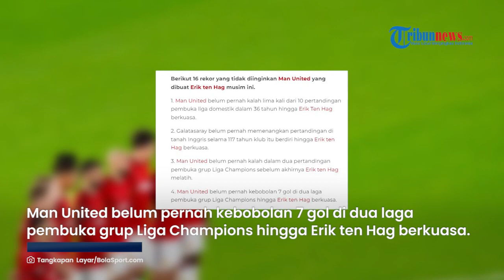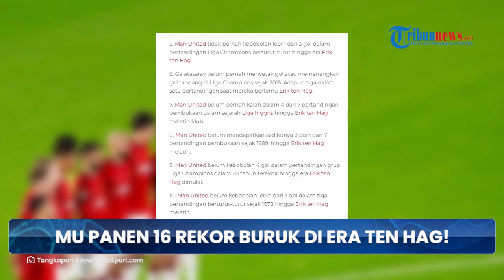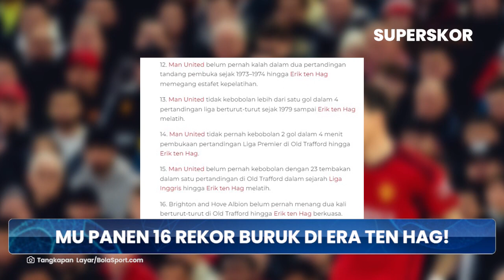TERUS JADI SOROTAN! Manchester United Panen 16 Rekor Buruk di Era Ten Hag: Masih Layak?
TRIBUN-VIDEO.COM - Setelah dibantai 0-3 oleh Man City dalam lanjutan Liga Inggris, Man United panen 16 rekor bobrok di era Erik ten Hag.

Juara bertahan Liga Inggris, Man City sekali lagi membuktikan jika Manchester adalah Biru.

Kepastian itu didapat setelah Man City menghajar rival sekota mereka, Man United pada pekan ke-10 Liga Inggris 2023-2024.

Dalam laga yang berlangsung di Old Trafford, Minggu (29/10/2023) malam WIB, Man City menggulung Man United dengan skor telak 3-0.

Dua gol dari Erling Haaland dan sebiji gol dari Phil Foden sudah cukup melukai Man United yang bermain di depan pendukungnya.

Sang petaha pun berhak duduk di peringkat ke-3 dengan koleksi 24 poin dari 10 laga.

Adapun Setan Merah masih terpaku di peringkat ke-8 berbekal 15 poin.

Di sisi lain, kekalahan dari Man City juga membawa Man United pada statistik buruk lainnya di bawah arahan Erik ten Hag.

Dikutip BolaSport.com dari Sportskeeda, setidaknya ada 16 rekor bobrok yang dipanen Man United pasca-kekalahan dari Man City.

Berikut 16 rekor yang tidak diinginkan Man United yang dibuat Erik ten Hag musim ini.

1. Man United belum pernah kalah lima kali dari 10 pertandingan pembuka liga domestik dalam 36 tahun hingga Erik Ten Hag berkuasa.

2. Galatasaray belum pernah memenangkan pertandingan di tanah Inggris selama 117 tahun klub itu berdiri hingga Erik ten Hag berkuasa.

3. Man United belum pernah kalah dalam dua pertandingan pembuka grup Liga Champions sebelum akhirnya Erik ten Hag melatih.

4. Man United belum pernah kebobolan 7 gol di dua laga pembuka grup Liga Champions hingga Erik ten Hag berkuasa.

5. Man United tidak pernah kebobolan lebih dari 3 gol dalam pertandingan Liga Champions berturut-turut hingga era Erik ten Hag.

6. Galatasaray belum pernah mencetak gol atau memenangkan gol tandang di Liga Champions sejak 2015. Adapun tiga dalam satu pertandingan saat mereka bertemu Erik ten Hag.

7. Man United belum pernah kalah dalam 4 dari 7 pertandingan pembukaan dalam sejarah Liga Inggris hingga Erik ten Hag melatih klub.

8. Man United belum mendapatkan sedikitnya 9 poin dari 7 pertandingan pembukaan sejak 1989, hingga Erik ten Hag melatih.

9. Man United belum kebobolan 4 gol dalam pertandingan grup Liga Champions dalam 28 tahun terakhir hingga era Erik ten Hag dimulai.

10. Man United belum kebobolan lebih dari 3 gol dalam tiga pertandingan berturut-turut sejak 1978 hingga Erik ten Hag melatih.

11. Man United belum pernah kalah di markas Tottenham Hotspur hingga Erik ten Hag berkuasa.

12. Man United belum pernah kalah dalam dua pertandingan tandang pembuka sejak 1973–1974 hingga Erik ten Hag memegang estafet kepelatihan.

13. Man United tidak kebobolan lebih dari satu gol dalam 4 pertandingan liga berturut-turut sejak 1979 sampai Erik ten Hag melatih.

14. Man United tidak pernah kebobolan 2 gol dalam 4 menit pembukaan pertandingan Liga Premier di Old Trafford hingga Erik ten Hag.

15. Man United belum pernah kebobolan dengan 23 tembakan dalam satu pertandingan di Old Trafford dalam sejarah Liga Inggris hingga Erik ten Hag melatih.

16. Brighton and Hove Albion belum pernah menang dua kali berturut-turut di Old Trafford hingga Erik ten Hag berkuasa.

Liga Inggris
man city
man united